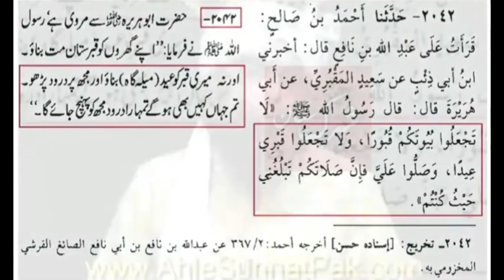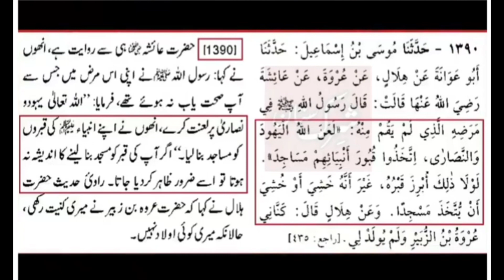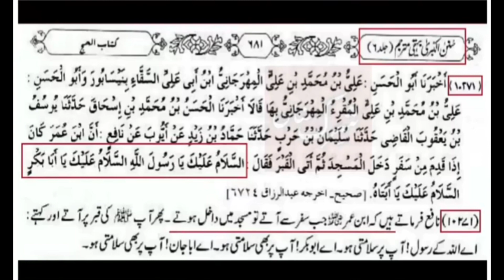Darbar Mein Baba JI Ka Peso Wala Galla Chori 😁 - Engineer Muhammad Ali Mirza Reply 2023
BEST islam scholar ♥

Engineer Muhammad Ali Mirza | Teacher

فرقہ واریت || کے بارے میں بیانات

اور بیان سننے کے لیے ہمارا چینل سبسکرائب کریں  ♥

MY SOCIAL ACCOUNT | I HOPE YOU FOLLOW ME ONTHER PLATFORM ♥

THANK YOU ALL ❤🤧